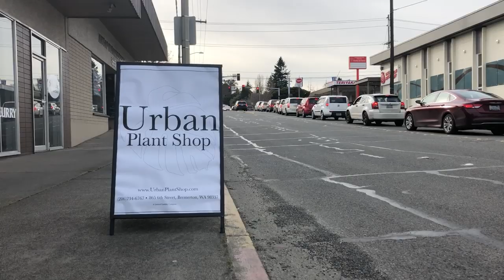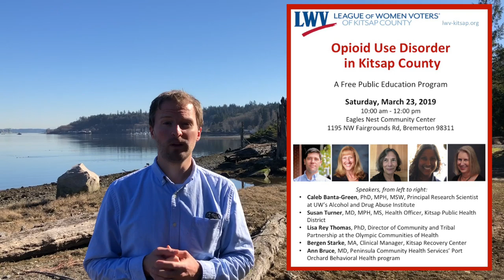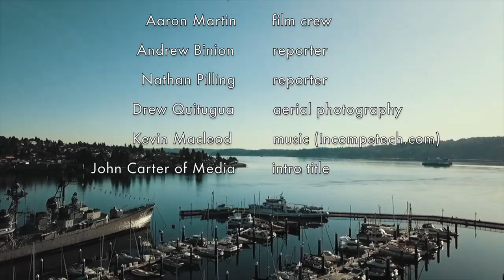The Bonsai Beat Blast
Join Reporter Josh Farley for your weekly wrap, including a tour of the serene Elandan Gardens, home of  hundreds of world famous bonsai trees.